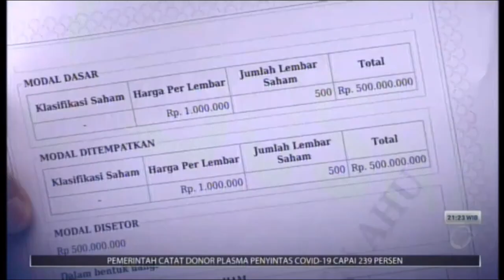Kompilasi Promo Metro TV Februari 2021 [Bagian 1]